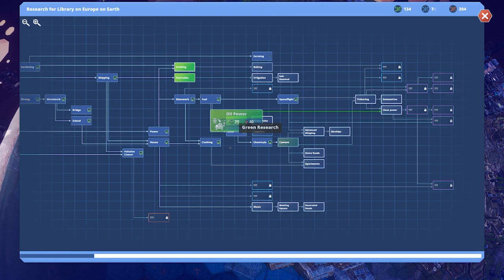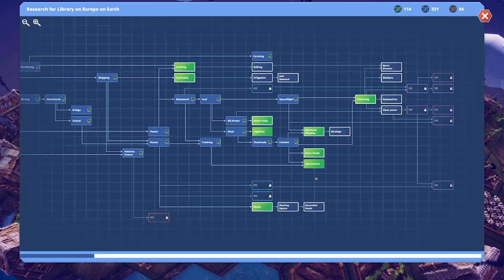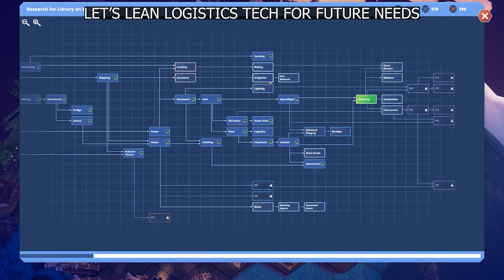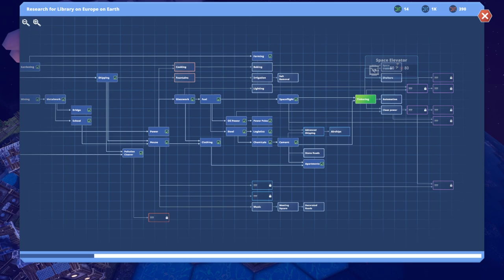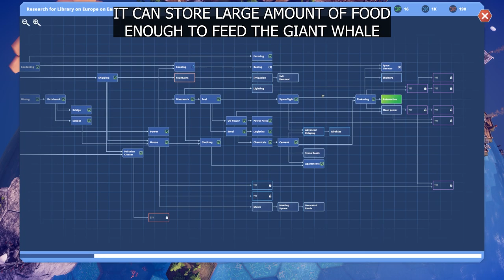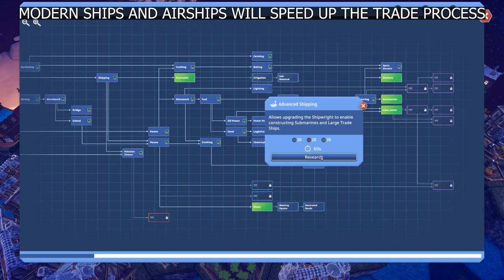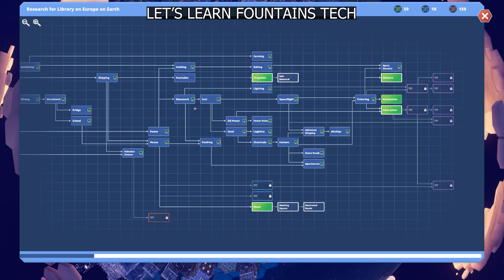GUIDELINE AND TIPS - EPISODE 3 - BEFORE WE LEAVE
Before We Leave is a non-violent city-building game with elements of 4X gameplay. Players control a group of people, called Peeps, who leave a bunker. After exploring the area, players guide the Peeps as they rebuild on the ruins of a fallen civilization.